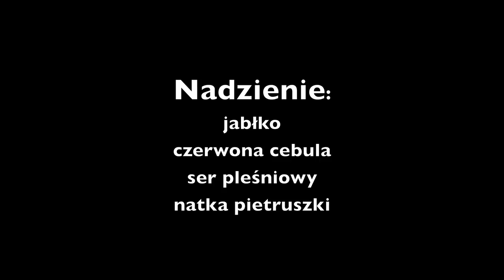Polędwica Wieprzowa Faszerowana – z bloga KuchniaDoroty.pl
Pieczona polędwica faszerowana. Delikatna polędwica wieprzowa z nadzieniem z jabłek i szalotki. Doskonałe danie na obiad.